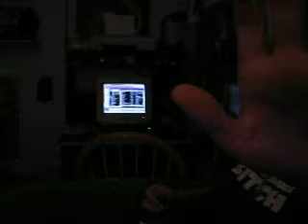ohhh spank me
goofing around with friends, sexyly spanking eachother, hot!